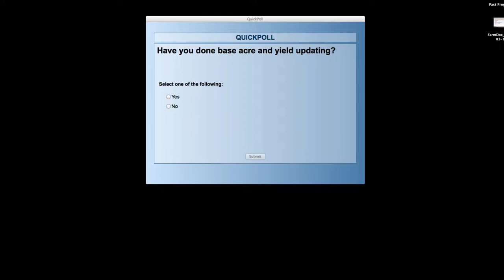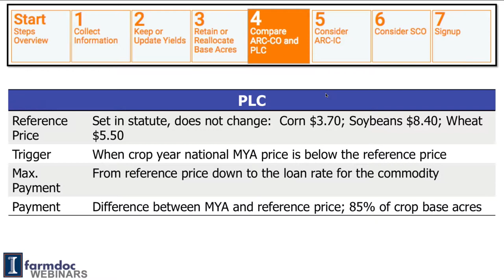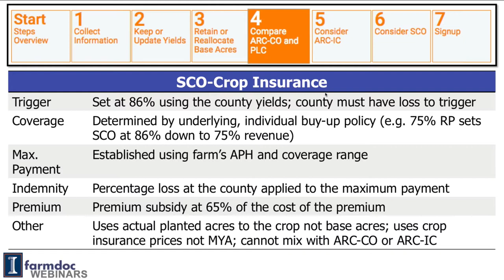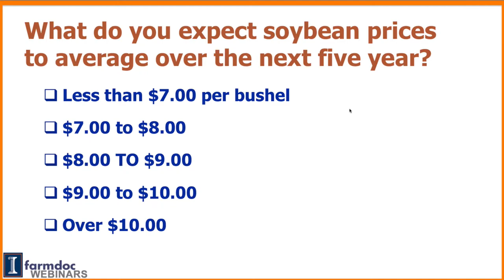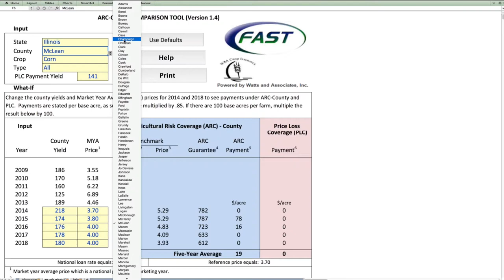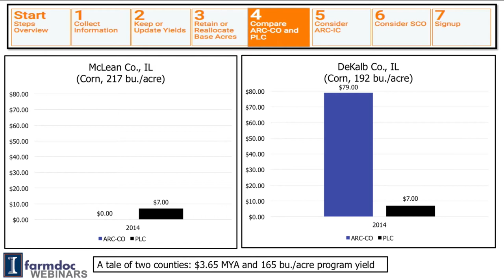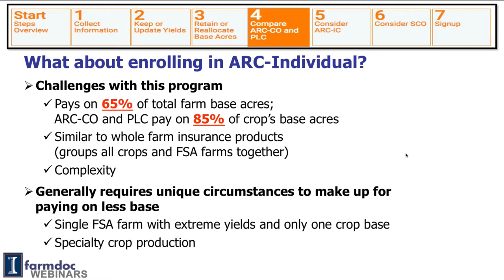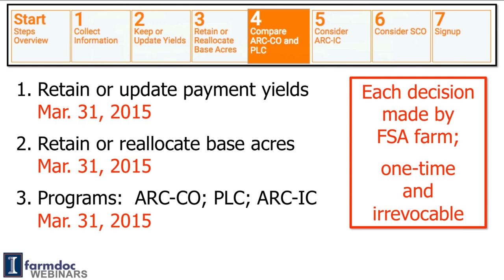Comparing ARC-CO to PLC and SCO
Gary Schnitkey, Professor | Jonathan Coppess, Clinical Assistant Professor | Nick Paulson, Associate Professor, Department of Agricultural and Consumer Economics, University of Illinois
The webinar will provide in-depth analysis using the online resources and calculators for the program choice between ARC-CO and PLC + SCO. The deadline for the decision is March 31 and this webinar will use the online payment estimates, calculators and other resources to help producers make the decision. Updated yield and price information will be presented and factored into the program analysis, with updated payment estimates and program comparisons.